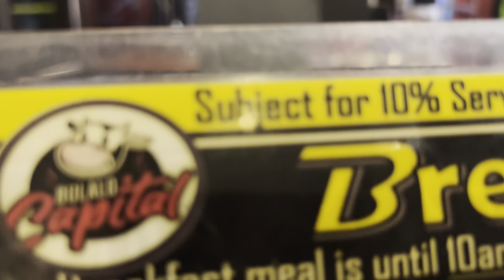BIGLAANG SWAP NG MAGS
biglaang gala